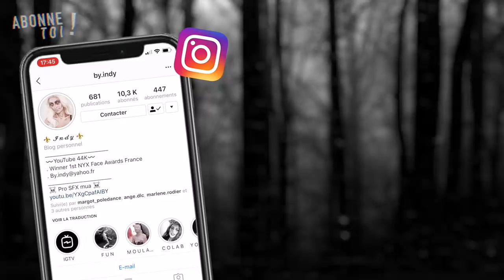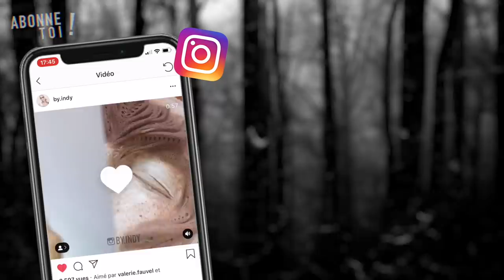MYTHOLOGIE GRECQUE ft Marion Caméléon - By Indy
HALLOWEEN 10/31 Perséphone - Déesse des enfers.

Un thème commun, 2 grands personnages: je vous présente ma collaboration avec Marion Caméléon.

🔺N'oublie pas de me rejoindre sur Instagram sous le nom de @by.indy !🔺

TEINT:
Base Nyx bare with me
Make up forever fard eau

💰 avec le code "INDY25" tu as -25% sur le site fashionlentilles.com

🔸LES PINCEAUX QUE JE TE CONSEILLE🔸
Aliexpress estompeurr
Aliexpress liner

🔸T E N U E 🔸(si dispo):

🔸MUSIQUES UTILISEES🔸

💰 MES BONS PLANS 💰:
∞ Sauve 8$ en commandant sur le site de perruques Donalovehair.com en utilisant le code INDY.
∞ Sauve 8% en utilisant le code "Indy" sur le site de perruque everydaywigs.com

🔹SUIS-MOI PARTOUT ! :🔹

🔸QUESTIONS FREQUENTES:🔸
∞ Je filme avec un Canon 750D
∞ Je monte avec Final Cut sur Mac
∞ J’ai 22 ans & je suis chef de projet Event & maquilleuse SFX
∞ Je n'ai pas suivi d'école de maquillages artistiques mais j'ai fait une formation de maquillage SFX sur quelques mois

∞ Indy ∞